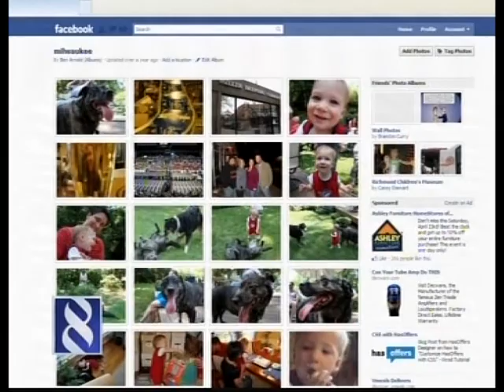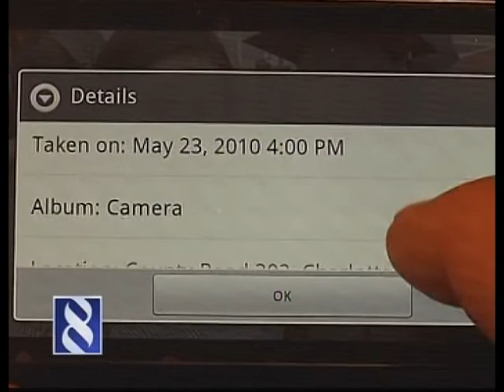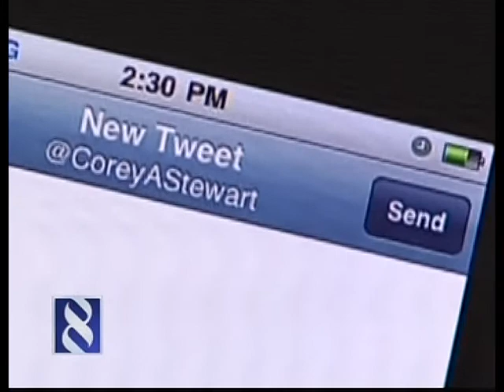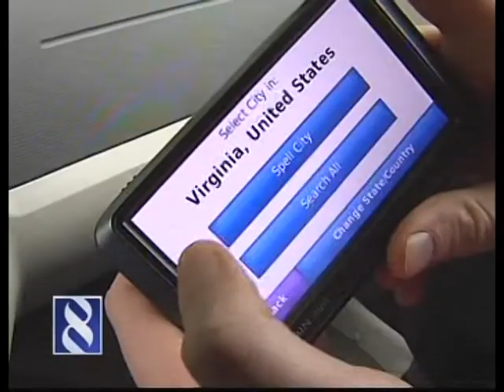GEOTAGGING 6PM EDITED